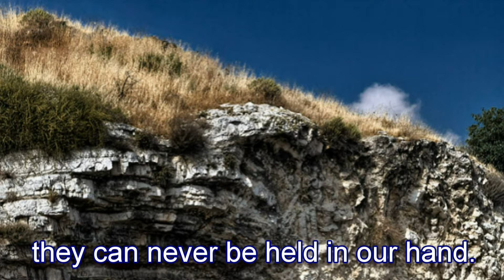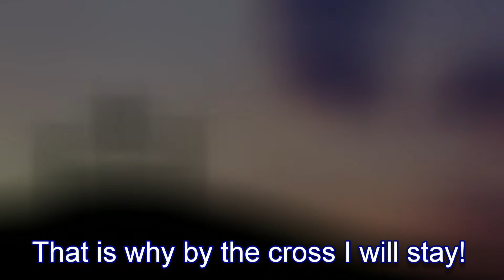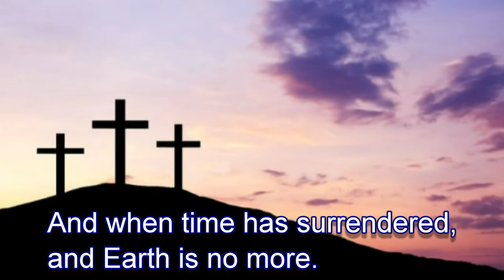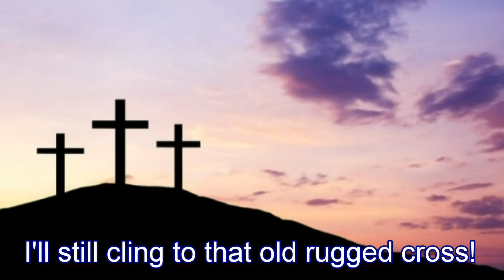A Hill Called Mount Calvary - Acapella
Words by Dale Oldham, Gloria & William J. Gaither (1968)

Songbook: Praise for the Lord #5

Bible References:
Psalm 40: 6-10
Isaiah 40: 6-11
Isaiah 53: 7-12
Mark 10: 32-34
Luke 19: 1-10
John 3: 16-21
John 16: 31-33
Acts 3: 11-26
Romans 6: 15-23
1 Corinthians 15: 50-58
2 Corinthians 5: 14-21
Ephesians 2: 1-10
2 Timothy 1: 8-18
Hebrews 4: 14-16
1 Peter 4: 12-19
1 John 1: 5-10
1 John 5: 6-13